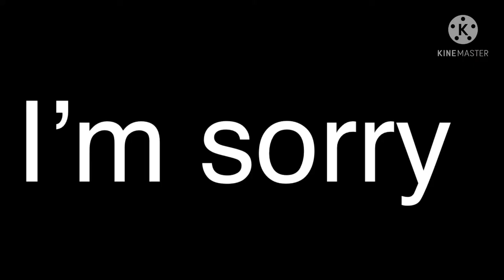Mha characters as cursed images (headphone warning)